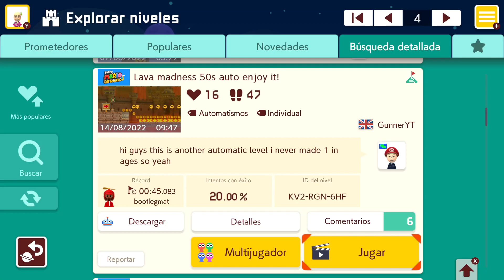Lava madness 50s auto enjoy it! by GunnerYT 🍄 Super Mario Maker 2 ✹Switch✹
hi guys this is another automatic level i never made 1 in ages so yeah